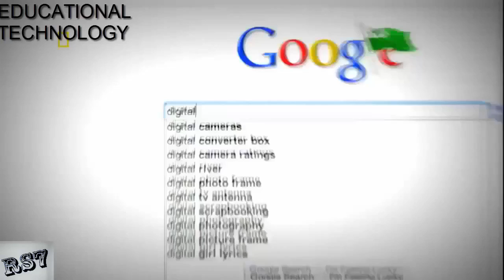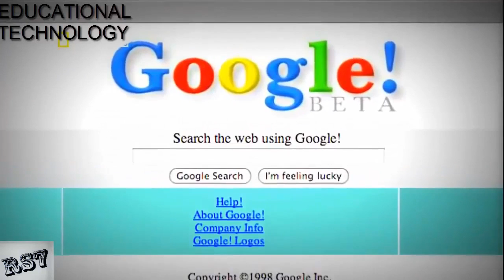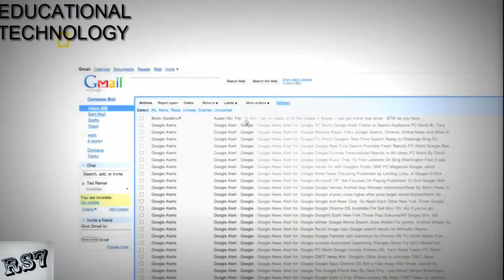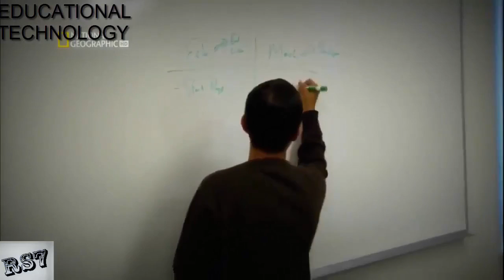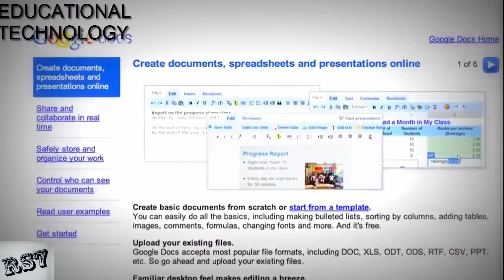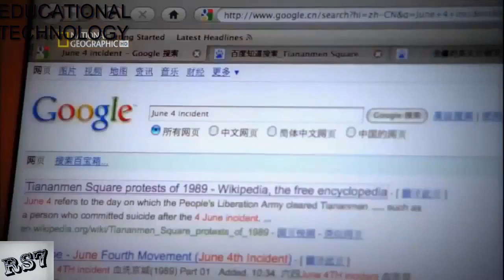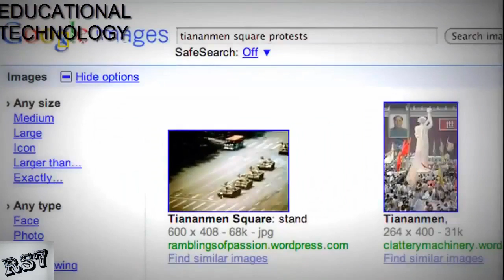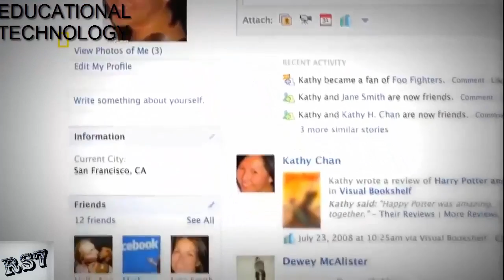Inside google full national geographic documentary amazing video 2017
Google is an American multinational modern technology company focusing on Internet-related services and products. These consist of online advertising and marketing technologies, search, cloud computing, and software application. [7] Most of its revenues are derived from AdWords, [8] [9] an online advertising service that places advertising near the listing of search engine result.

Google wased established by Larry Page and Sergey Brin while they were Ph.D. students at Stanford University. Together they possess around 14 percent of its shares however manage 56 percent of the stockholder voting power via supervoting stock. They integrated Google as an independently held firm on September 4, 1998. A going public followed on August 19, 2004. Its mission declaration from the start was "to organize the world's details as well as make it widely available and also beneficial," [10] and its unofficial motto was "Don't profane". [11] [12] In 2004, Google moved to its brand-new head office in Hill View, California, nicknamed the Googleplex. [13] In August 2015, Google announced plans to restructure its passions as a holding firm called Alphabet Inc. When this restructuring happened on October 2, 2015, Google came to be Alphabet's leading subsidiary, in addition to the father and mother for Google's Net interests. [14] [15] [16]
Quick growth considering that fusion has actually triggered a chain of products, acquisitions as well as partnerships past Google's core search engine. It provides on the internet software including email (Gmail), a cloud storage service (Google Drive), a workplace suite (Google Docs) and also a social networking solution (Google+). Desktop items consist of applications for internet surfing (Google Chrome), arranging and also editing pictures, and instantaneous messaging. The business leads the property development of the Android mobile operating system and also the browser-only Chrome OS for a class of netbooks referred to as Chromebooks. Google has actually relocated increasingly right into communications hardware: it partners with significant electronic devices manufacturers in the manufacturing of its "top quality low-cost" Nexus tools and gotten Motorola Movement in Could 2012. In 2012, a fiber-optic framework was installed in Kansas City to assist in a Google Fiber broadband solution.